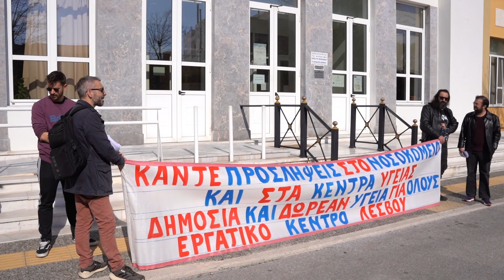Κινητοποίηση των υγειονομικών στο νοσοκομείο της Μυτιλήνης